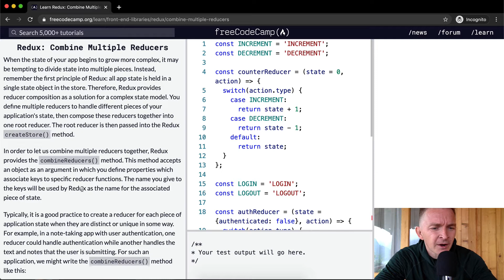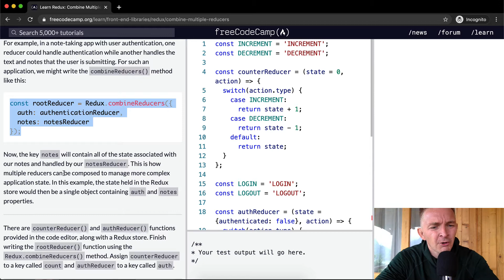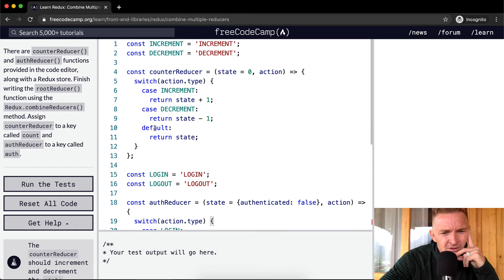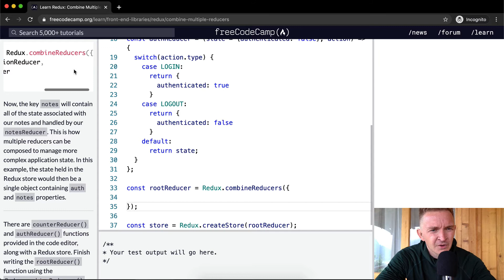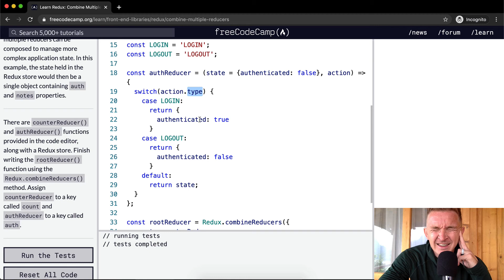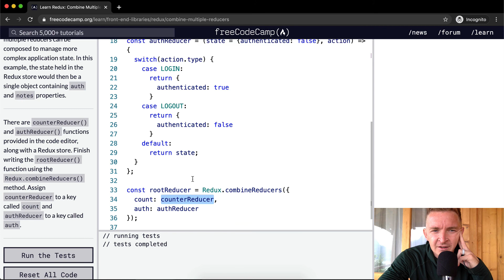Combine Multiple Reducers - Redux - Free Code Camp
In this Redux tutorial we combine multiple reducers. This video constitutes one part of many where I cover the FreeCodeCamp curriculum. My goal with these videos is to support early stage programmers to learn more quickly and understand the coursework more deeply. Enjoy!